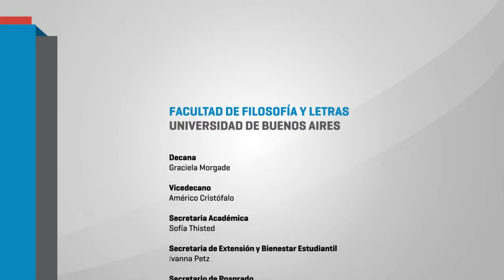X Encuentro de cátedras de pedagogía de universidades nacionales - Graciela Morgade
Apertura con la Dra. Graciela Morgade, decana de FFyL